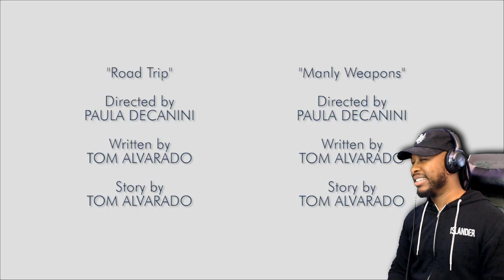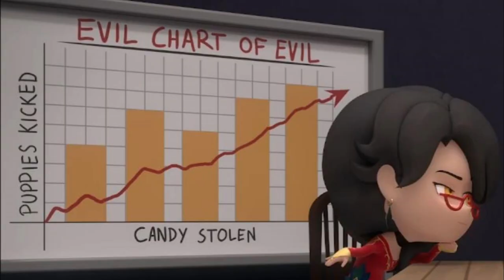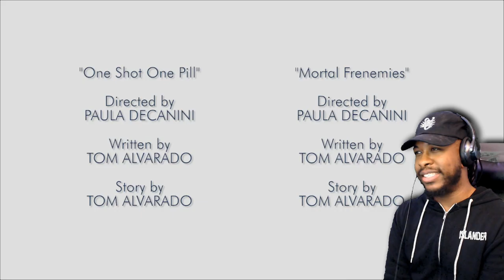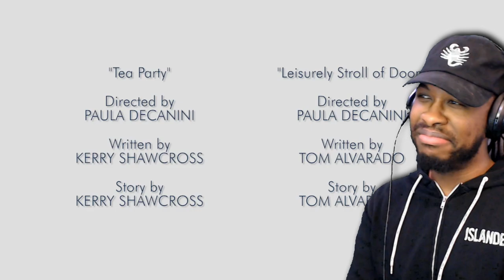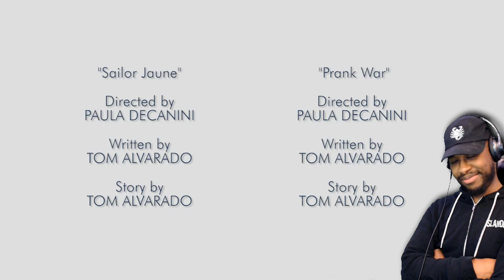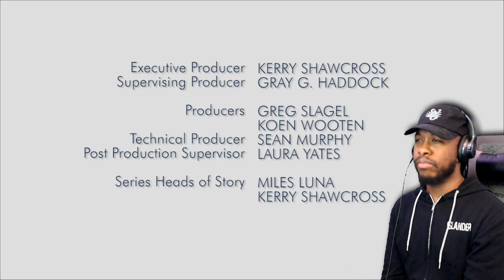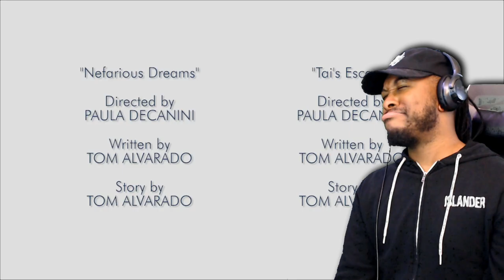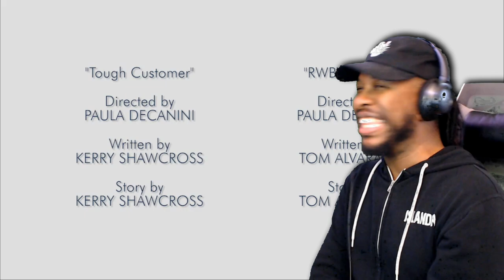this...isn't helping... 🥺😭🙃 || RWBY CHIBI REACTION (Season 3, Episodes 1-16)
Welcome… to watch, supposed to be a therapeutic measure… But ends up hurting me more than healing. I thought Chibi was supposed to help?… This isn’t helping!!!

Seeing all of these characters just triggered a lot for me ever since volume 8. So many lives lost… Lives altered… Changed forever…

And now we’re headed towards the Ever After.

We have just a couple more weeks until we find out…

𝙏𝙃𝙀𝙍𝙀'𝙎 𝘼𝙉𝙊𝙏𝙃𝙀𝙍 𝘾𝙃𝘼𝙉𝙉𝙀𝙇 𝙁𝙊𝙍 𝙂𝘼𝙈𝙄𝙉𝙂

𝘵𝘩𝘦𝘳𝘦'𝘴 𝘢 𝘤𝘩𝘢𝘯𝘯𝘦𝘭 𝘧𝘰𝘳 𝙜𝙡𝙞𝙩𝙘𝙝𝙓𝙜𝙧𝙖𝙫𝙚